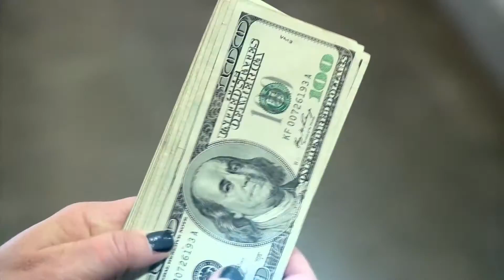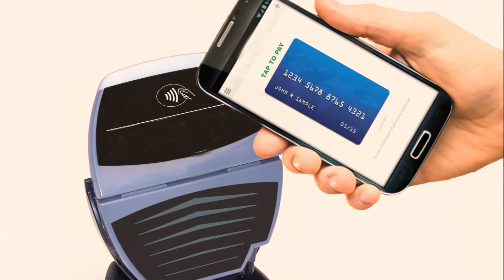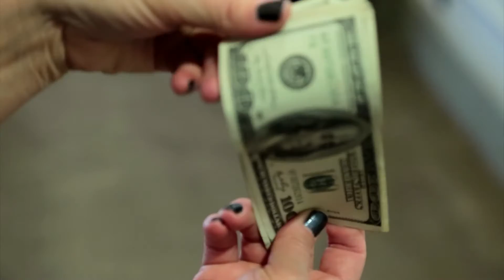Smart Credit Card | The Henry Ford's Innovation Nation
In this segment from “The Henry Ford’s Innovation Nation” you’ll meet Kanishk Parashar and learn about his invention, Coin.